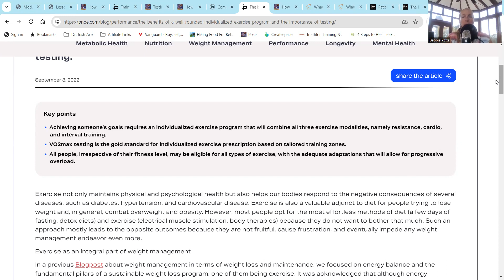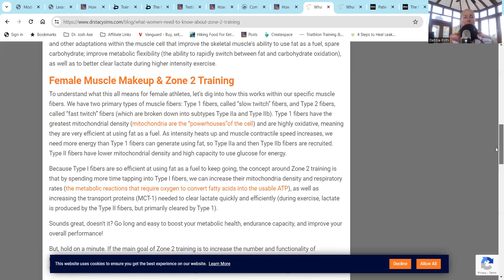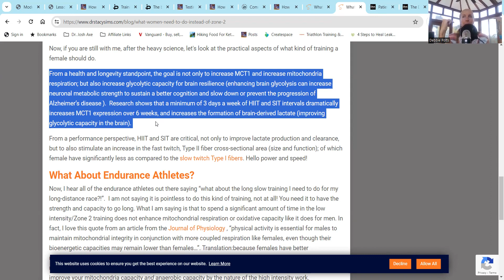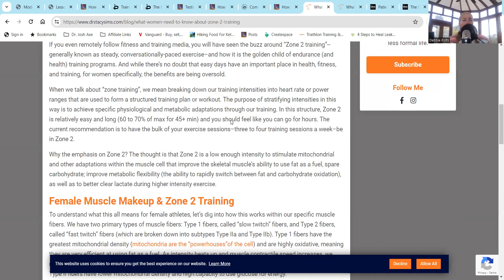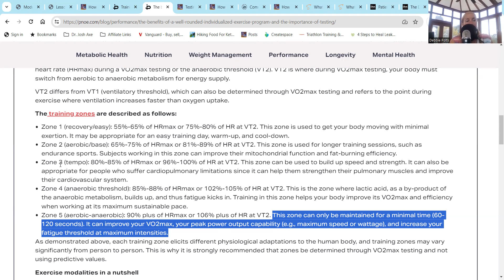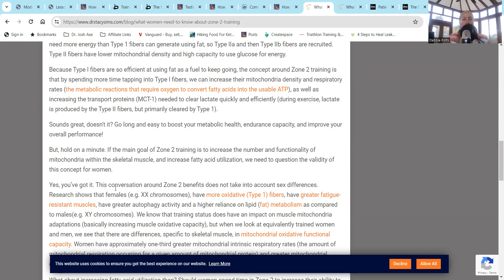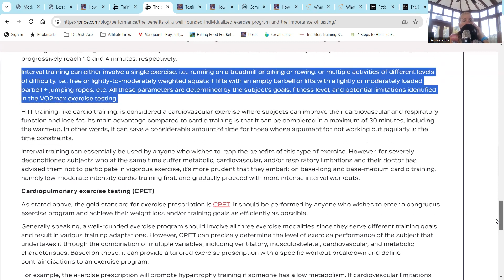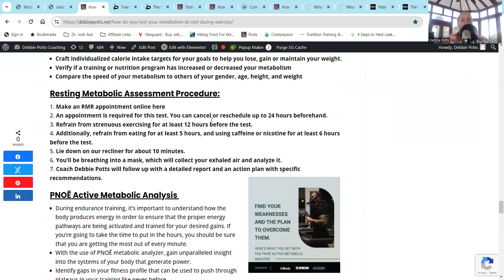Finding your Training Zones for the Aging Athlete & the Female Athlete!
What are your heart rate zones right now?  How much time should you spend in the different zones? How much resistance training, HIIT and SIT training should you be doing each week?

Are you an ambitious, high performer on a mission to improve the aging process?
Do you struggle to get the desired results even when doing all the "right" things?

What are you doing today to live your best self at age 70, 80 and 90 plus years old?
Are you taking ownership of your health and your future self now so you can thrive as you age instead of struggle??

Life is not a race.  It is a Journey.
External and HIDDEN internal sources of CHRONIC Stress will impact all efforts... check out the elements of what I call "The WHOLESTIC Method" to transform the WHOLE you from the inside out to burn fat, improve performance and longevity. There is not a once size fits all solution.  We are all unique.  The struggle is real and I understand the challenges as well as frustrations in finding the right answers to feeling and looking your best -especially when you think you are doing everything "right".  Doctors may tell you that your lab results are "normal" and there is nothing is wrong with you - but you know that you are off and not performing your best in life or sports.  Let's investigate what is actually going on under the hood and put your missing of your health puzzle back together again.
Choose to thrive each day and not survive the day.  Contact Coach Debbie for a complimentary 20-minute call to discover more.